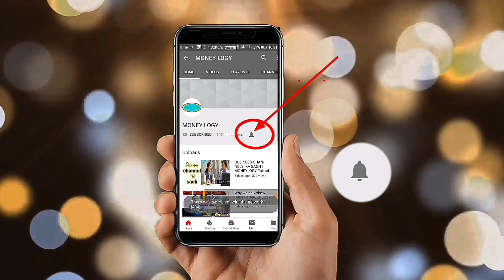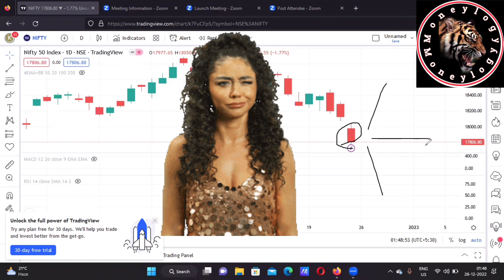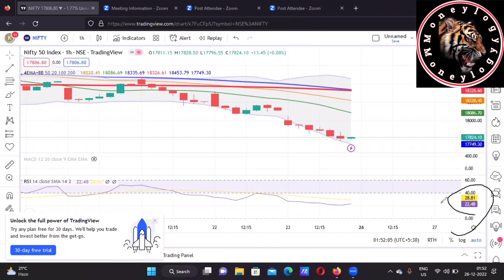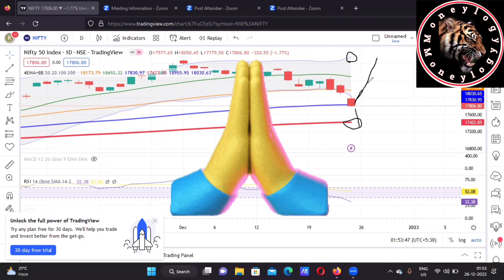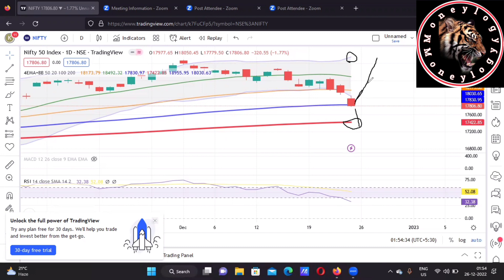Nifty analysis (26/12/22) last week analysis | Moneylogy